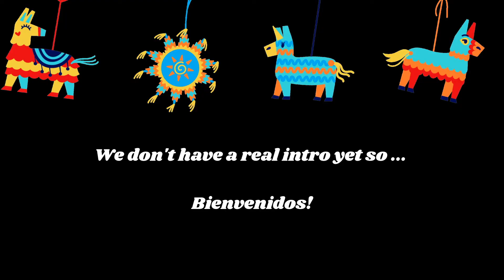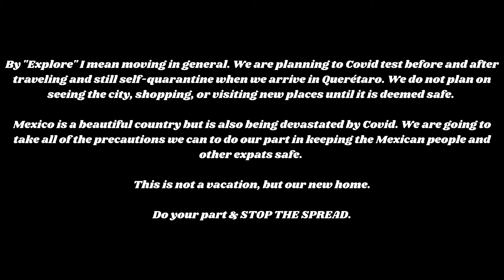Welcome to Vida Nueva | Our Journey to Querétaro, Mexico!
Welcome to Vida Nueva! This is our new channel all about our journey moving to Mexico.